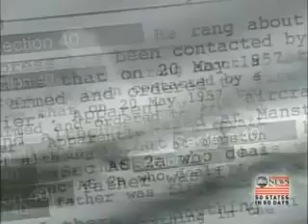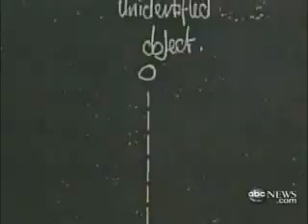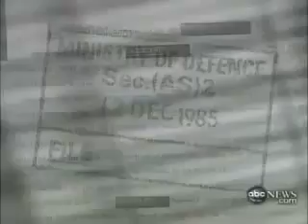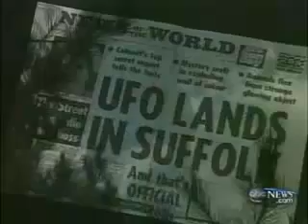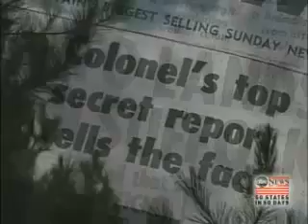The U F O Disclosure Process Has Begun